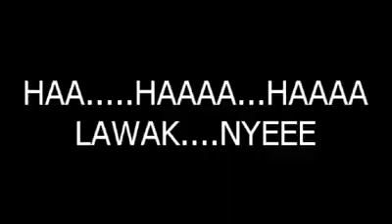Not this cyclists day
Worth watching till the end.  The motorcyclist goes from bad to worse.  Should have walked or taken a taxi.

It's really not his day.